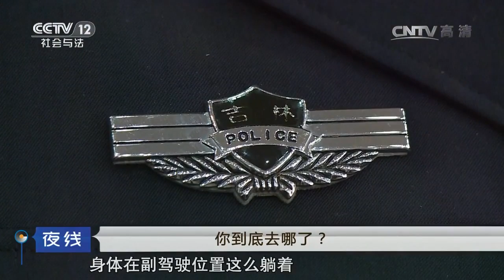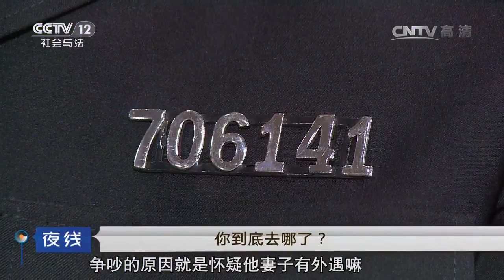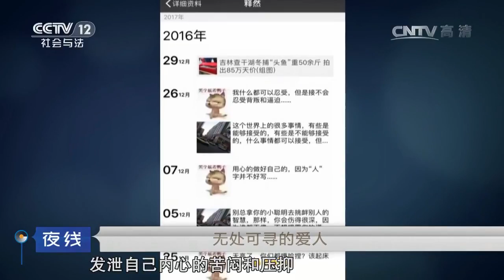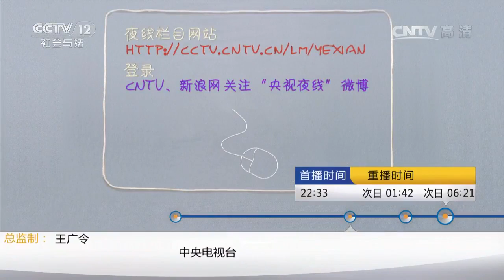燃烧的怒火【夜线 20170622】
本期节目主要内容：言辞含糊的报警电话，难以找到的案发现场。顺着林场冒出的黑烟，警方竟发现一具烧焦的尸体。恩爱夫妻反目成仇，丈夫怀疑妻子有了外遇，争吵过程中，愤怒的丈夫将事先准备好的汽油泼到了妻子的头上。